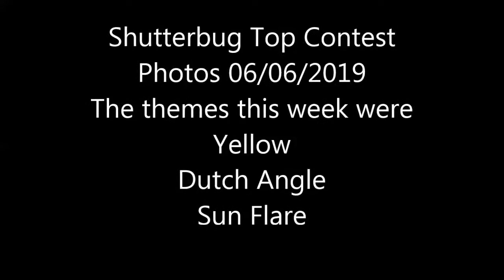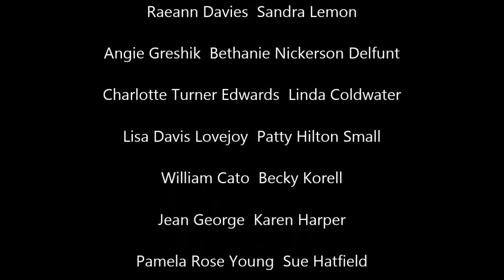Shutterbug Top Contest photos 06/06/19 feat.Golden Eye by Daniel Birch & Ben Pegley